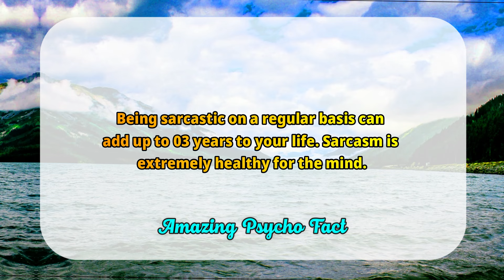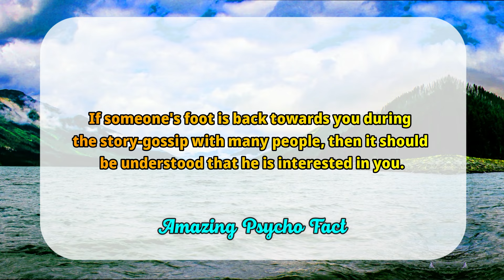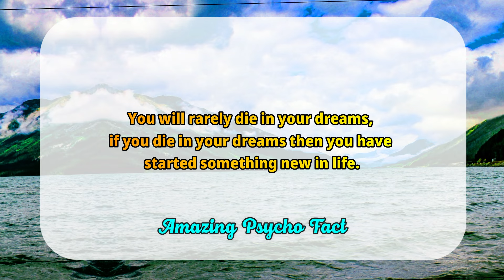Mind-blowing Psychological Facts about Human Behavior You Didn't Know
10 Mind-blowing Psychological Facts about Human Behavior You Didn't Know (Amazing Psycho Fact) is Revealing!

Psychology
Psychology of human
Psychological facts
Psychology says
Life quotes
What psychology says about
Psychology explain

LINK :-